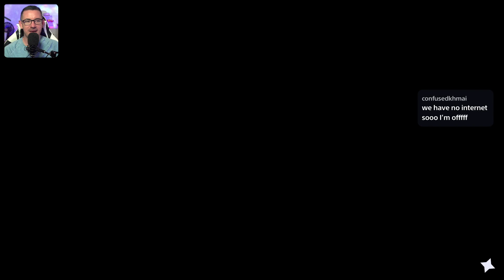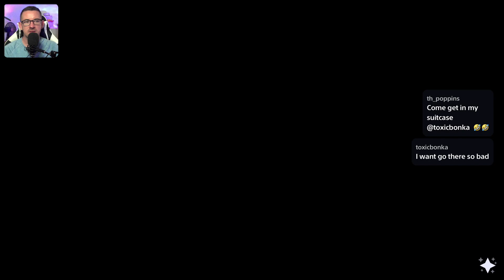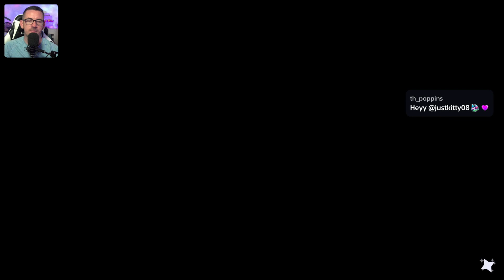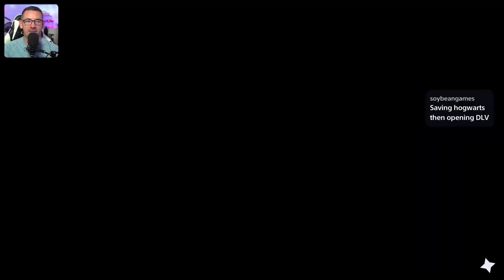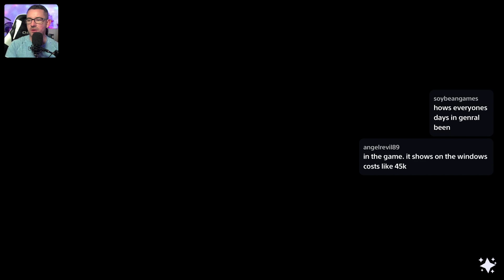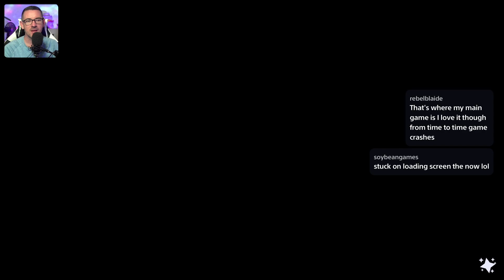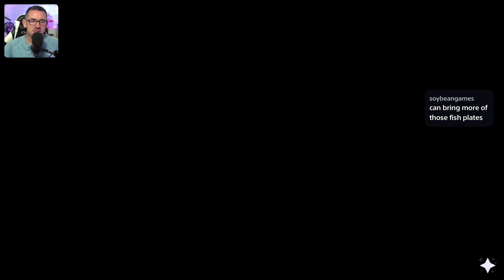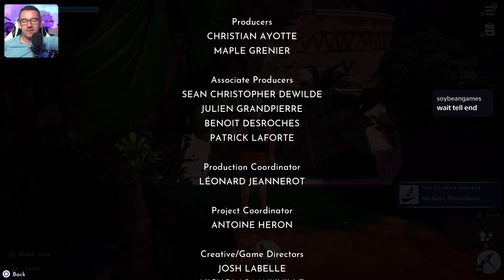Dreamlight Valley: Meeting Jafar and Star Pathing!